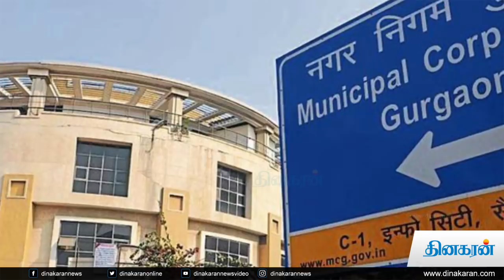தண்ணீர் யுத்தம் : நமது சந்ததியினரை நாமே அழிக்கும் அவல நிலை | Dinakaran News Video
தண்ணீர் தட்டுப்பாடு ஏன் வருகிறது என்பதற்கு பல காரணங்கள் சொல்லலாம்

போதிய மலை இல்லை
நீர் நிலைகள் பராமரிப்பு இல்லை
நிலத்தடி நீர்மட்டம் சரிவு
முக்கிய நீர் ஆதரங்கள் முன்பு போல் இல்லை இப்படி காரணங்களை சொல்லிக்கொண்டே போகலாம்

ஆனாலும் தனி மனிதனுடைய water wastage அதிகம் என்பதும் ஒரு முக்கிய காரணம்  தான்

ஒரு குடம் தண்ணீருக்காக 2 மணி நேரம் காத்து இருப்பவர்களும் நம் நாட்டில் இருக்கிறார்கள்

தண்ணீரை இரண்டு கிலோமீட்டர் தாண்டி எடுத்து வருகிறவர்களுக்கு இருக்கிறார்கள்

நமக்கு கிடைக்கும் தண்ணீரை நாம் எந்த அளவு வீணடிக்கிறோம்  நமக்கே சில நேரம் தெரிவதில்லை

சில ஆய்வுகளின் படி bathroom /Toilet உபயோகத்திற்கு 27% தண்ணீரை மக்கள் பயன்படுத்துகிறார்கள்
ஒரு நாளைக்கு சராசரியாக தனி நபர் ஒருவர் 45 லிட்டர் தண்ணீரை வீணாக்குகிறார்கள் என்றும்  அந்த ஆய்வில் தகவல்